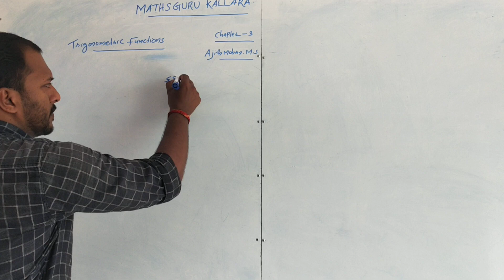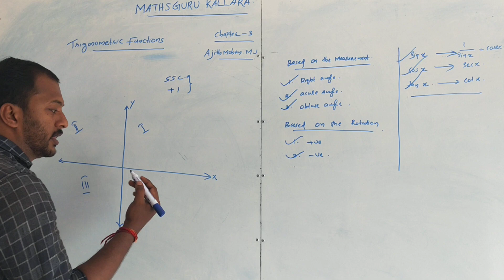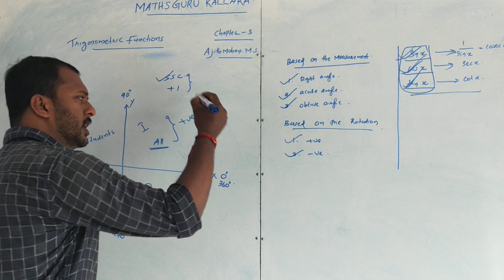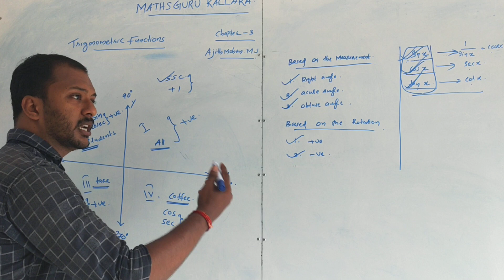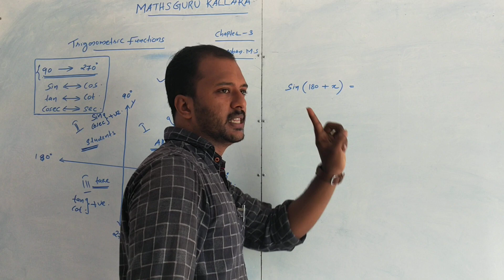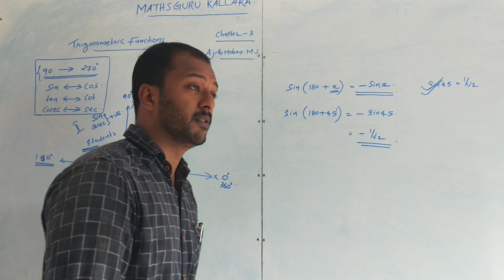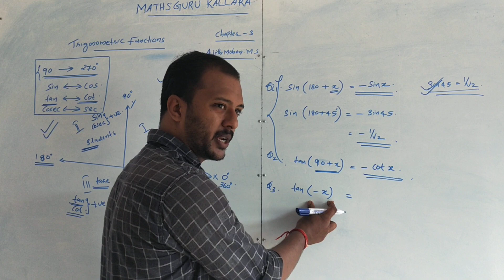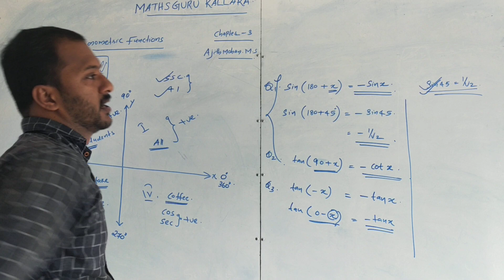ഉറപ്പായും നിങ്ങൾക്കു മാർക്ക്‌ കിട്ടിയിരിക്കും ഈ രീതി പഠിച്ചാൽ ത്രികോണമിതി (trigonometry)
Trigonometric function for +1,+2,ssc exams